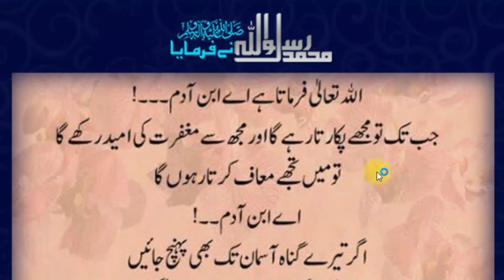Mujhe Pukaroo Main Maaf Karonga | مجھے پکارو میں معاف کرونگا